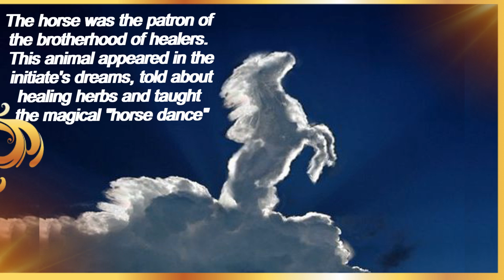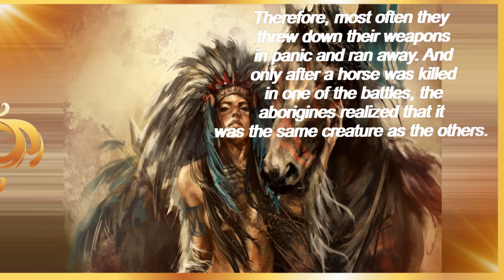TOP Beautiful Legends about horses!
A horse in the mythology of the Indians
The conquest of America by the Spaniards took place thanks to horses.
The Indians had not seen these animals before, and it seemed to them that the horse and the rider were one entity, powerful and merciless. Therefore, most often they threw down their weapons in panic and ran away. And only after a horse was killed in one of the battles, the aborigines realized that it was the same creature as the others. The Indians began to capture not captives, but horses, realized what wonderful animals these are, and raised them to the rank of revered.
The horse became a patron spirit protecting secret unions - societies created to protect tribal and family traditions.
  In Japan, white (correctly speaking "light gray") horses were kept at temples, which took part in rituals.
 The ancient Germans believed that horses can drive away evil spirits, because they are representatives of the gods on earth.
 The white horse belonged to the Slavic god Sviatovit.
Horses inspired the ancient Greeks.
The goddess of fertility appeared in the form of a mare. The horse was also the earthly embodiment of the god of thunder.
Then the horse was "handed over" to Poseidon - the Greeks believed in the marine origin of these animals. Therefore, it was Poseidon who was considered the patron of horse breeding.
The origin of the Olympic Games - Chariot Both Apollo and Zeus rode in chariots.
Many legends are connected with the origin of the Olympic Games. But the most famous one is about chariot races. King Enomaus was predicted to die as soon as his daughter Hippodamia got married. The king could not directly refuse all applicants, but put forward a condition: his son-in-law would only be the one who would leave his chariot, otherwise there would be no mercy. Many made demands, but Enomai's horses raced faster than the wind, and each candidate was pierced by a spear. Until Pelops appeared. He and Hippodamia fell in love with each other, and Pelops turned to Poseidon for help. He sympathized and gave his lover winged horses. The young man managed to win the competition. To mark the victory, he established the Olympic Games.
 The winged horse is Pegasus
Gorgon Medusa and Poseidon gave birth to a winged horse - Pegasus (translated from the Greek "turbulent current"). This horse was a favorite of the Muses, could knock out springs with a blow of its hoof, often visited Parnassus and delivered lightning and thunder from Hephaestus to Zeus on Olympus. Pegasus is a symbol of all living things. And the
A found horseshoe in many European countries is considered a harbinger of good luck. She can "attract" wealth and well-being, symbolized by a horse, bring happiness, health and ward off grief. After all, the devil walks in circles, however, having reached the end of the horseshoe, he is forced to turn back. And so he goes from one end to the other, without the opportunity to offend someone.
This legend about the Akhal-Teke people is very similar to the truth. The foal was placed in a corral or pit, and people passing by, all but the owner, threw stones there. Only the owner remained kind to the young horse, fed and watered it. Thus, from an early age, Akhal-Teke people learned to trust only their master, and to shun all other people. They grow up as horses of one owner, are devoted to him and love him, and if he changes (for example, when selling a horse), then this can have a bad effect on the behavior and psyche of the horse.
There are two legends about the appearance of one of the most popular breeds, the Arabian horse breed, which is considered the oldest. After all, drawings of horses of the Arabian breed are found on everyday objects, on the walls of palaces and other monuments of ancient civilizations that existed 203 thousand years before our era. So, there are two legends about the origin of this breed. According to the first, when Mohammed fled from Mecca, he took several dozen Arab horses with him. A vast desert lay on the path of the great prophet. When, after a long, exhausting journey, the traveler finally met an oasis, the horses rushed to the watering hole. Mohammed wanted to test the loyalty of his animals, he called them to him. Exhausted by thirst, the seven mares still came to their master. The breed of purebred Arabs originates from these horses. If you believe the second legend, then Allah himself released these horses to our land from his palm.